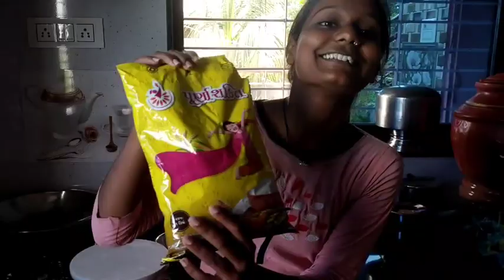મમી એ મારા વાળ કાપી નાખ્યાં 😭🥺